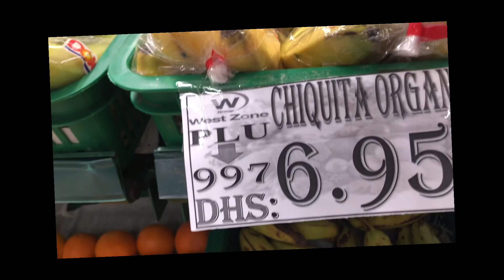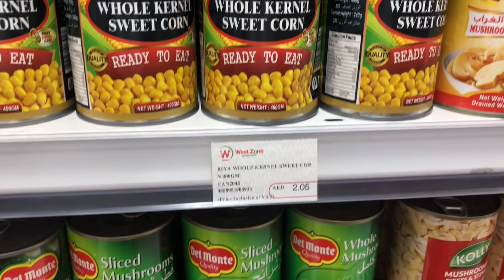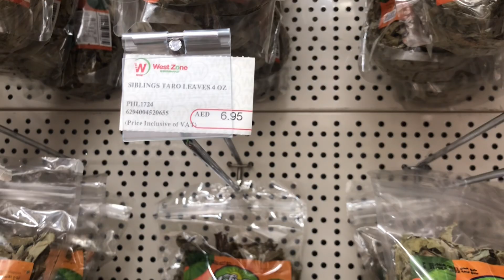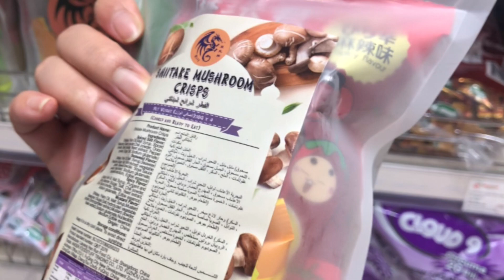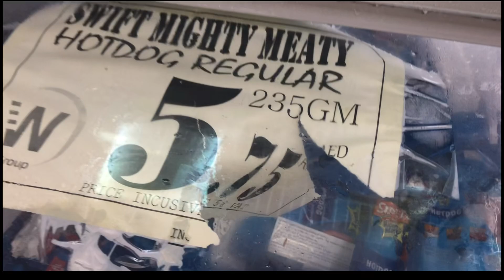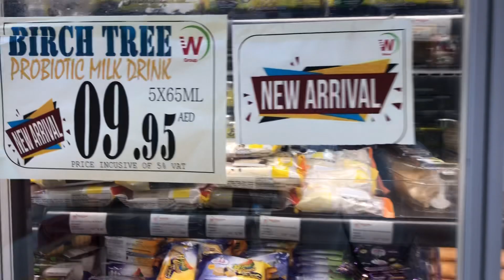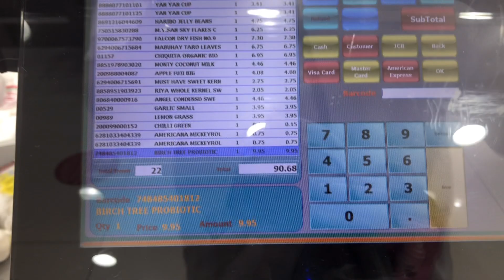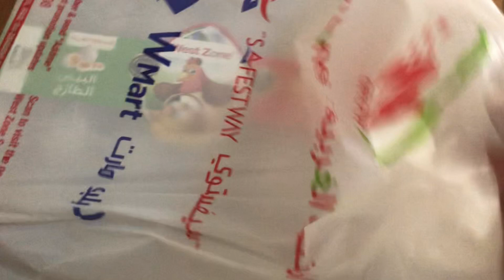GROCERY & HAUL | KABAYAN STORE DITO SA ABU DHABI | GONZALVO VLOGS